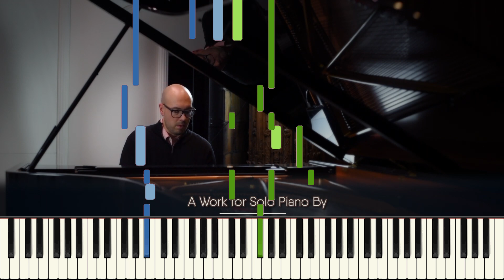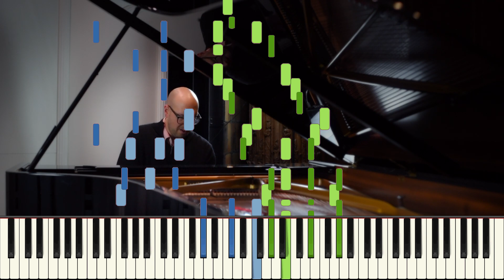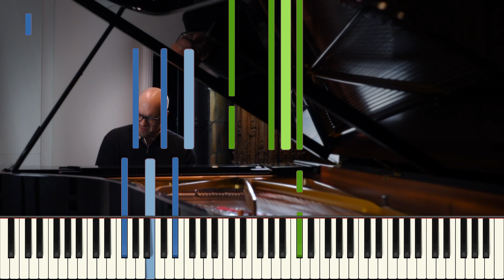Melt Into You Piano Tutorial - Composed and played by Martin Spitznagel - Hard tenths (HQ Audio)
@MartinSpitznagel composed this masterpiece. This rag is very period correct as is the case with most of Martin's compositions, they are very authentic and I personally think he, Vincent Johnson (@NoveltyPiano ) and Max Keenlyside (@maxkeenlyside ) are the best modern composers who write ragtime, novelty and jazz/stride.